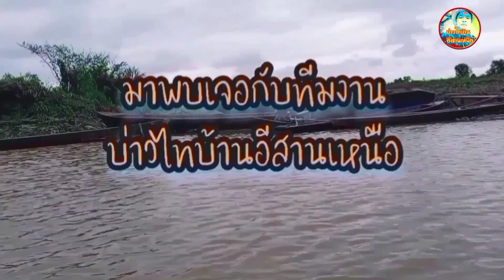หามิ้มเดือน4-5 พอได้ก้อย มาเด้อครับบรรยากาศบ้านนาบ้านป่า